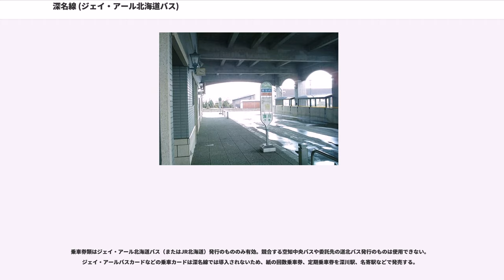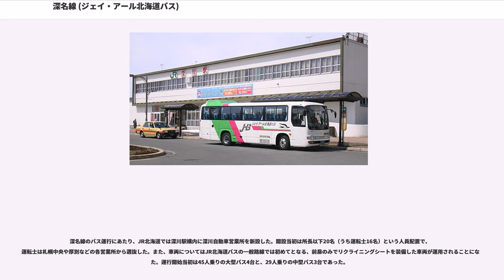深名線 (ジェイ・アール北海道バス)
ジェイ・アール北海道バス

深名線（しんめいせん）は、ジェイ・アール北海道バスが運行している路線バスである。
1995年、鉄道路線の深名線廃止にあたって運行を開始した鉄道転換路線である。当初は北海道旅客鉄道（JR北海道）の直営路線であったが、2000年4月の分社化によってジェイ・アール北海道バスによる運行となったのち、2002年からは実際の運行および管理業務を道北バスに委託している。

日本国有鉄道（国鉄）が運営する鉄道路線の深名線は、利用客が少なく、豪雪地帯であるが故に除雪費用が嵩んでいた。国鉄は経営悪化により赤字路線の廃止など合理化を推し進め、深名線は1968年（昭和43年）に廃止勧告を受けた経緯がある（赤字83線）。1980年（昭和55年）に制定された日本国有鉄道経営再建促進特別措置法では、深名線は第2次廃止対象路線相当であったが、国鉄が並行道路でバスによる試走などを行った結果、「代替道路が未整備である」として除外、存続となった。

鉄道に並行する道路は1992年（平成4年）までに整備が完了し、北海道旅客鉄道（JR北海道）は同年12月に「代替道路は整備された」と判断。1994年（平成6年）12月10日に深名線を廃止しバスに転換する意向である旨を発表した。この時点では深名線の窮状、バス転換した場合もバスの運行はJR北海道が行うことを示したのみで、廃止日などの具体的な説明はなく、深川市・幌加内町・風連町・名寄市の沿線首長も今日は説明を聞くだけといったスタンスであったが、同年12月28日に4市町で構成する「JR深名線問題対策協議会」を設け、今後の対応にあたることとした。

1995年（平成7年）1月7日、JR北海道はバス転換に際して運行ダイヤは鉄道の運行時間・本数を基本とするなど具体的な内容を示した。これを受けた協議会ではこの内容を受け入れず、鉄道を廃止するのだからそれに見合ったサービス向上をと、仮にバス転換となった場合は鉄道より便利にするよう要望した。

以降は事務レベルのやり取りが繰り返され、同年5月8日にJR北海道から、

などといった最終案が示された。これを受けた沿線首長はJR北海道も歩み寄りを見せたとして、苦渋の選択ではあるが5月15日までにバス転換受け入れを表明。5月16日に開催されたJR深名線問題対策協議会でJR北海道社長に同意書が手渡された。JR北海道は5月26日に深名線の9月4日付での廃止を申請し、6月16日に申請通り許可された。

1995年（平成7年）9月4日、雨模様の中で出発式が挙行された。ほとんどの区間において、路線バスが走るのは初めての区間であった。

運行開始時の便数は以下の通りである。鉄道の2倍の本数が設定されたほか、同じ町内でありながら鉄道での日帰りの往復が不可能であった母子里から幌加内への日帰りが可能なダイヤとなった。

深名線バスは鉄道時代よりも運行本数や停留所を増やして沿線住民の利便性を確保し、バス輸送になって赤字額は大幅に圧縮されたものの、収益が好転することはなかった。また、鉄道時代の1994年（平成6年）度の1日平均利用者329人に対し、バス通年運行初年度となる1996年（平成8年）度は302人に減少しており、その後も減少している。これは、沿線地域の過疎化が進行したことに加え、少子化の進行により通学利用者が減少したことが要因とみられた。幌加内町では定期乗車券・回数乗車券購入者に助成を行い乗客数向上に努めるなど、鉄道から転換されたバスもまた乗客数の維持が課題となった。

1998年4月には細分化されていた系統の統合を行ったが、2000年度の利用者は1日250人程度しかおらず、営業赤字は年間2億円を超える状況となったことから、沿線3市町の同意を得た上で、2002年2月に初の減便を実施した。さらに、同年12月より深名線ならびに運行を担当していた深川営業所を管理委託することによって経費の削減をはかっている。当初は北空知バスとの交渉をしたがまとまらず、道北バスを委託先とすることで2002年12月から管理委託が開始された。

2003年度の年間輸送人員は7万8千人程度で、1日平均にすると194人となり、これは有識者に「あまり乗車率のよくないコミュニティバス程度」と評される輸送人員であった。しかし、深名線バスの路線長は140kmもあるほ...